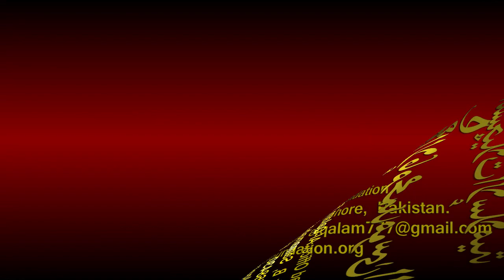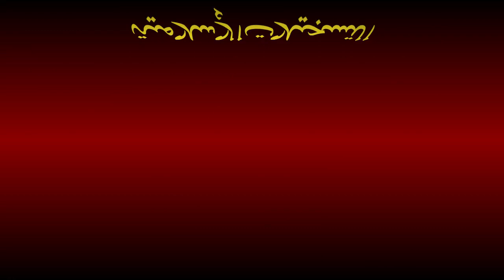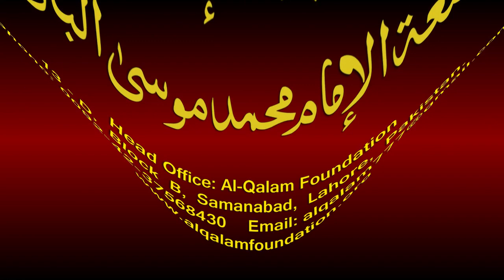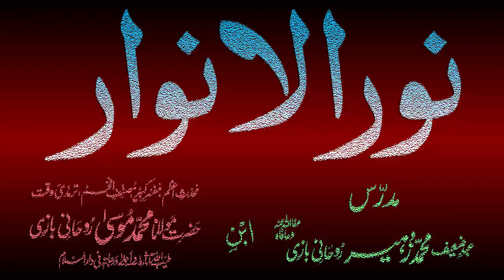Noor-ul-Anwaar Dars - 73 - page - 150 - by Maulana Muhammad Zuhair Albazi - 07/02/2011